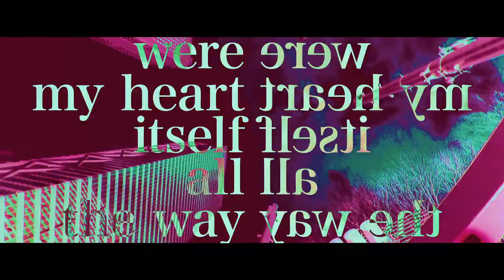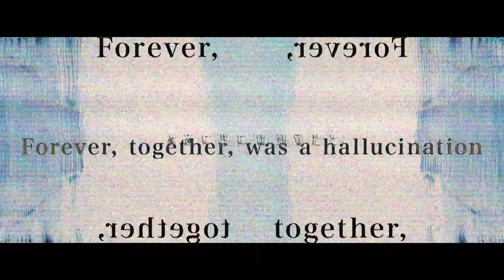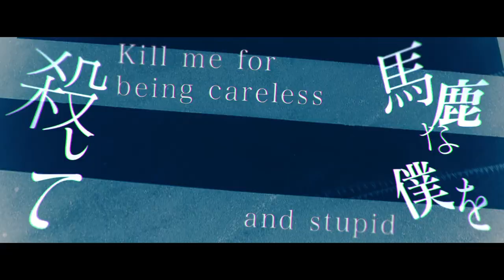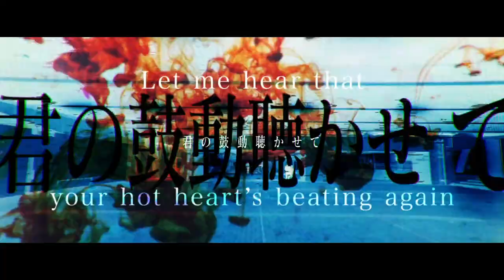【Megumi Ogata】「Never, ever (English ver.)」Music Video（Full Size）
The Music Video of "Never, ever (English ver.)" from Megumi Ogata's newest original album "Dramatic Medicine" is out now!
The song will also be out, as a digital single on 18 December (sat)!

This song hopes to cheer the world up and inspirit those listening, through this Ogata-style "Yell Rock"!

現在好評発売中、緒方恵美オリジナルアルバム「劇薬 -Dramatic Medicine-」より、
「Never, ever (English ver.)」Music Videoを公開。
こちら12月18日（土）0時より、配信限定にてリリース決定。

この世の中だからこそ励まし、寄り添い、勇気を与えるような
緒方流「エールロック」が詰め込まれています！

Never, ever (English ver.)
作詞：em:óu　作曲・編曲：HISASHI（GLAY）

In the streets where people are coming
And each life is a mixture going
The moment we passed each other, I was stabbed, so casually

The sea of blood was warm
And in that warmth, I knew
That my ordinary days were my heart itself all the way

Laughing together,
Holding our hands,
Touching each other,
All of the time, lovely moments, melting away

Forever, together, I swore I’d stay by your side
Suddenly, the story can come to an end roll
The waxing and waning, like the moon in the night sky
I wonder what our world will become

The next thing I know, the knife I was stabbed with is in my hand
This time, I might stab someone in passing without my knowledge

Playing together,
Hugging you in my arms,
Kissing each other,
No one can take my loving feeling for you away

Forever, together, was a hallucination
Suddenly, the story is over and it’s too late
Keep living, keep praying, and we’ll hold each other’s hands
Let me hear that your hot heart’s beating again
It’s the proof that we’re still alive now

Shooting star
If I could go back in time, oh please
Kill me for being careless and stupid
Shall we play?
One more time, want to dance with you

Laughing together,
Holding our hands,
Touching each other,
All of the time, lovely moments, I want to protect
（We’ll survive in this age）

Forever, together, every day that I hope so
Turn into light of hope to illuminate the future
Keep living, keep praying, until the day we’er destroyed
It’s the proof that we’re still alive, never, ever